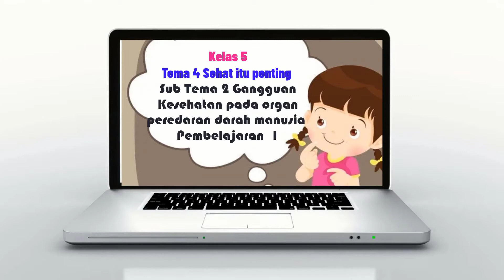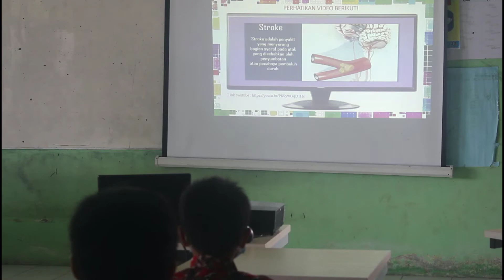PPL I PPG Daljab Universitas Palangkaraya Angkatan 4 Tahun 2021 | Kls 5 Tema 4 Sehat Itu Penting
Video PPL siklus 1 PPG Dalam Jabatan di LPTK Universitas Palangkaraya Angkatan 4 Tahun 2021.
Materi kelas 5 Tema 4 Sehat itu penting sub tema 2 Gangguan Kesehatan Pada peredaran darah Manusia pembelajaran 1.

Semoga video pembelajaran ini bermanfaat untuk sahabat youtube dan rekan rekan guru yang sedang mencari referensi untuk tugas PPG.

Terimakasih 🙏.